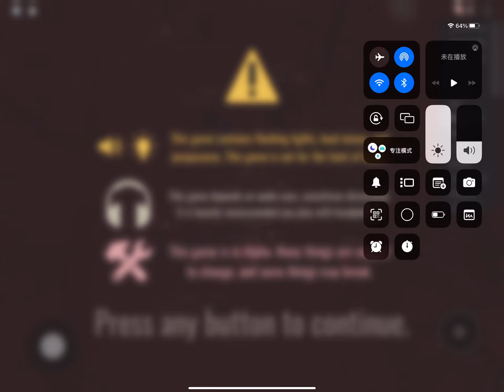Second time trying doors